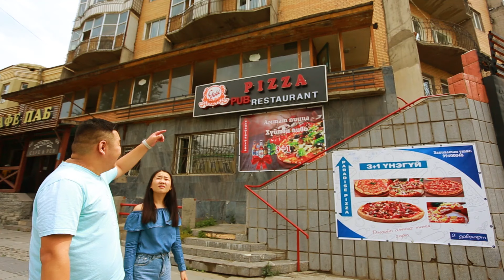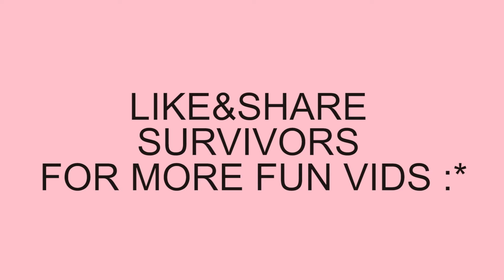Хайрын сонголт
Жинхэнэ хайраа олсон найздаа үзүүлээрэй.
Амттай пиззагаар ивээн тэтгэсэн Pizza Paradise Restaurant & PUB хамт олонд баярлалаа. ❤️❤️❤️ Эдний пизза гоё 😅